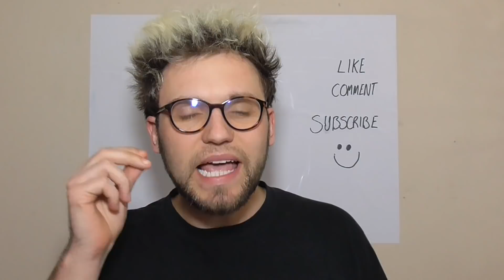Do You Suffer From Schizophrenia (TEST)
Schizophrenia is a mental illness that affects the way you think

1 in 100 people are affected

Schizophrenia can develop during early adulthood

The test will be 6 questions where you will answer YES or NO

The questions are as follows;

1. Do you hear or see things other people can’t?
2. Do you struggle to trust what your thinking is real?
3. Do you feel or think that you are being followed, tracked or watched?
4. Do you feel that others are controlling your thoughts and emotions?
5. Do you struggle keeping up with your daily tasks?
6. Do you feel or think that you have powers that other people don’t understand or appreciate?

If you scored 2 or less YES’S then its unlikely you’re suffering from Schizophrenia

If you scored 3 or more YES’S then its likely you’re suffering from Schizophrenia

PLEASE DO NOT SELF DIAGNOSE YOURSELF FROM THIS VIDEO!

If you are worried please go and see your doctor to discuss how you feel with them OR you can try online therapy here

► If you are under 18 and need help with your schizophrenia I would highly recommend you speak to someone
Please show your parents this link so they can help you get the help you need and deserve!